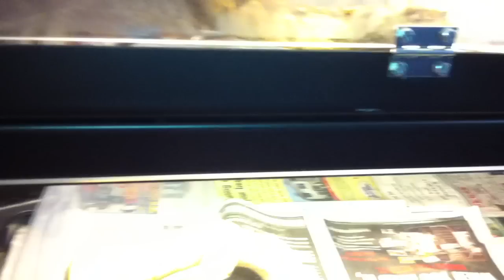Feeding Video 6.23.2012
Been a while but got a feeding video. Keep the request coming!!